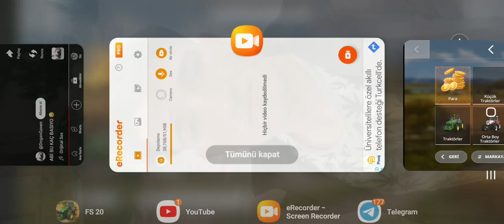FS 20 EFSANEVİ MOD Link açıklama da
farming simulator
fs20
fs19
tarımcılık
tarım
traktör
biçerdöver
fs20mod
fs 20 mod yapma
fs20 harika modlar
tarla Ekimi
tarla biçiyoruz
fs16
fs14
fs 20 brasil
fs 20 türkçe
fs 20 türk mod
fs 20 mod kurma